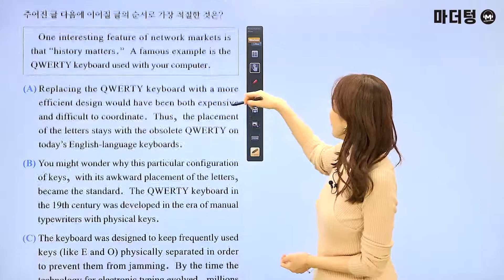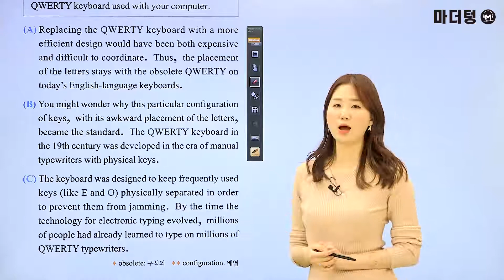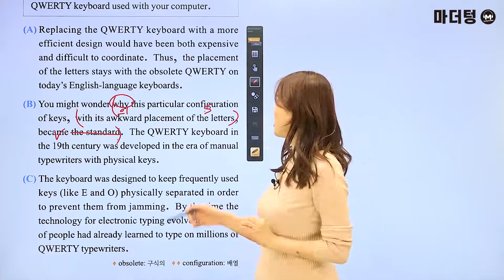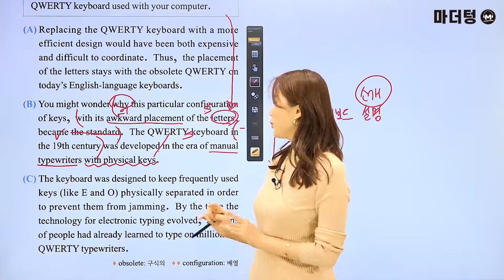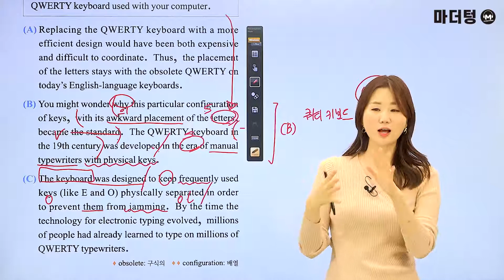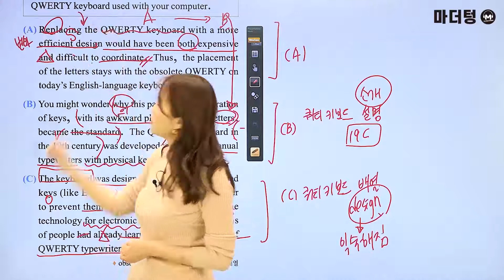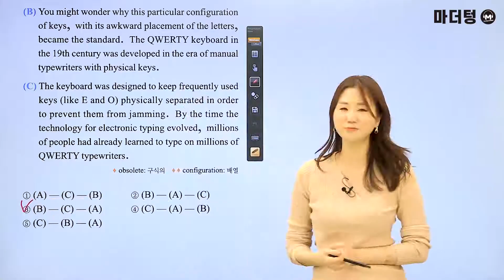마더텅 | 학평기출 고2 | 영어 독해 | 2022년 6월 37번 (해설 : 오현진 선생님)